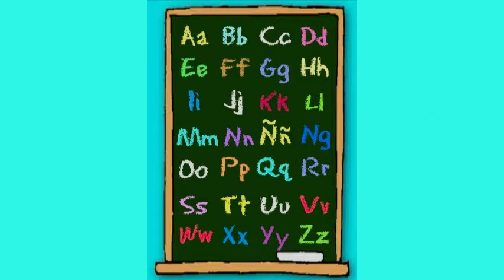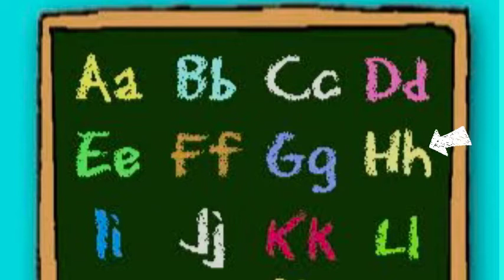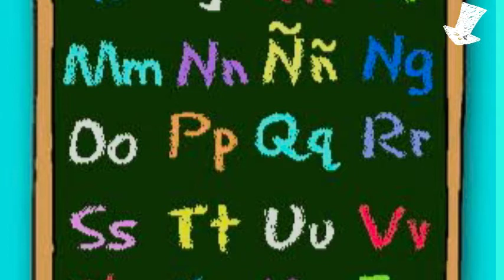Alpabetong Filipino | Mga Tunog ng Tunog ng Titik | Awit ng Alpabetong Filipino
Mga titik at tunog